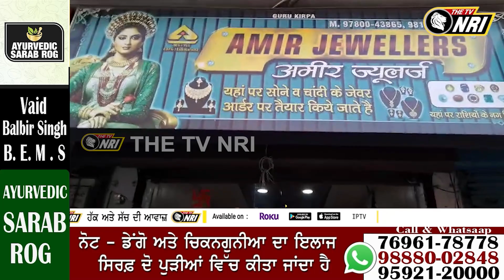ਬੇਖੌਫ਼ ਲੁਟੇਰੇ ! ਸੁਨਿਆਰੇ ਨੂੰ ਬੰਦੀ ਬਣਾ ਕੀਤੀ ਲੱਖਾਂ ਦੀ ਲੁੱਟ, ਚਾਕੂ ਨਾਲ ਕੀਤੇ ਕਈ ਵਾਰ !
ਬੇਖੌਫ਼ ਲੁਟੇਰੇ ! ਸੁਨਿਆਰੇ ਨੂੰ ਬੰਦੀ ਬਣਾ ਕੀਤੀ ਲੱਖਾਂ ਦੀ ਲੁੱਟ, ਚਾਕੂ ਨਾਲ ਕੀਤੇ ਕਈ ਵਾਰ ! CCTV ਚ ਕੈਦ ਹੋਇਆ ਖੌਫ਼ਨਾਕ ਤਸਵੀਰਾਂ